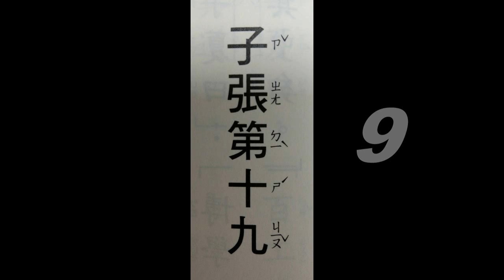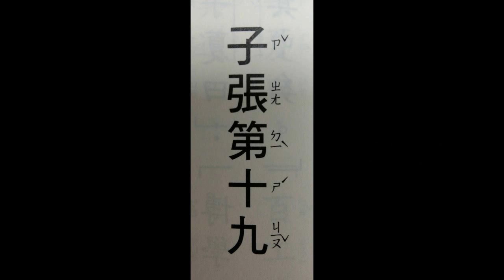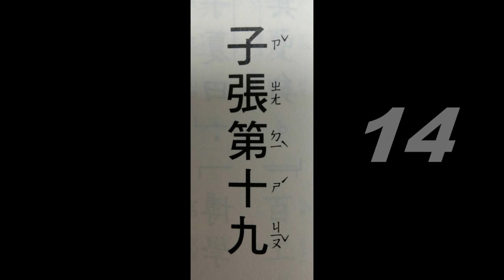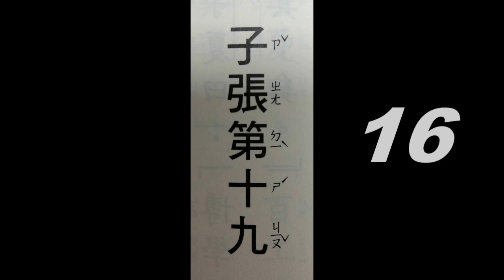論語~子張第十九7~16(導讀版)~適合學齡前幼兒入門速度